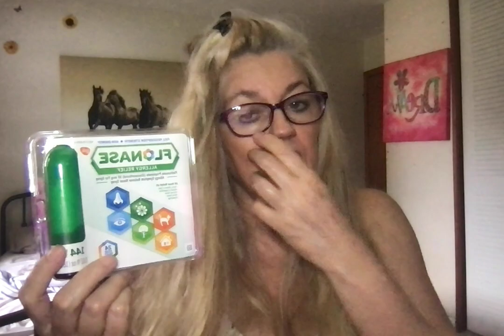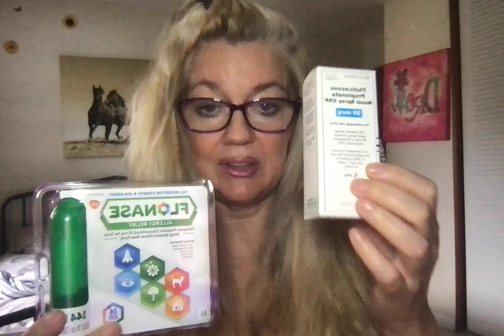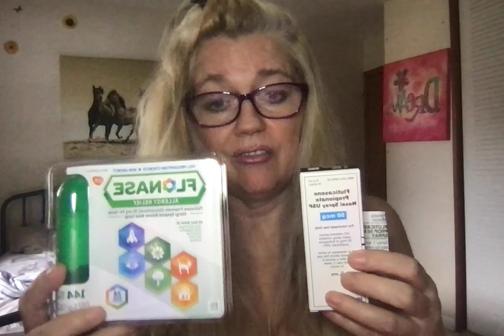REVIEW: MY VITAMINS/MINERALS. ETC.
I do not take these all daily.   But love to switch it up for extra help inside and outside my body.

~PEACE~